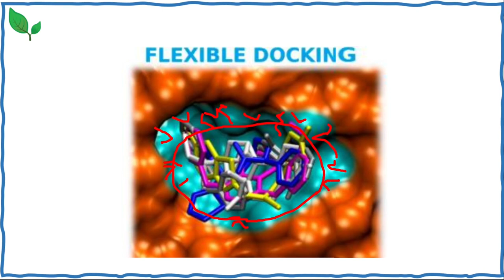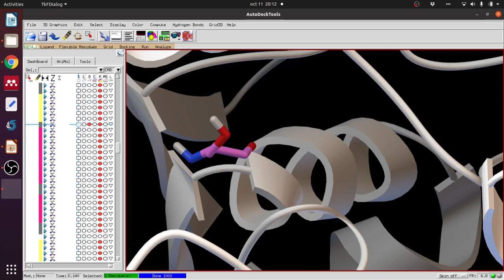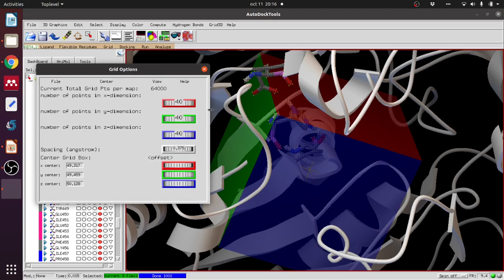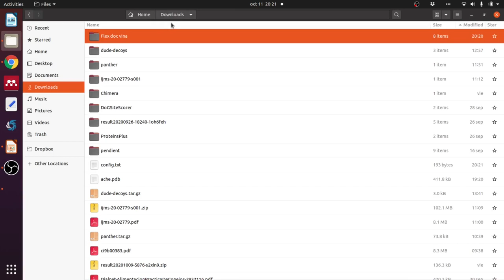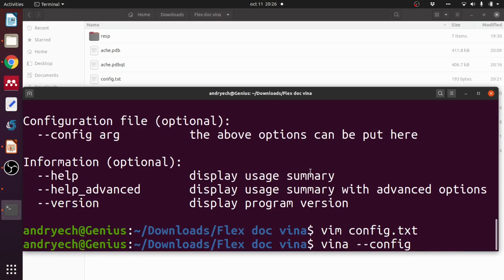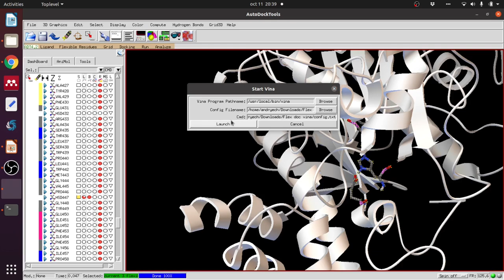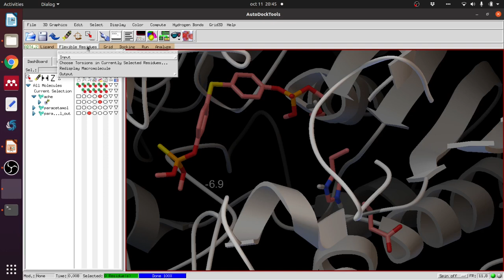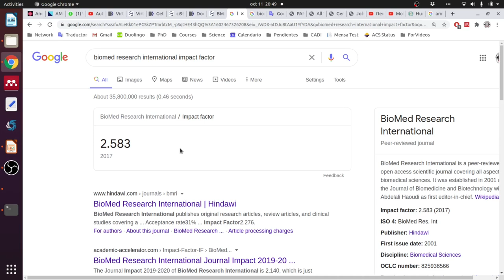Docking flexible paso a paso con Autodock VINA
En este vídeo realizamos una variante de docking que hace que los aminoácidos del sitio de unión sean flexibles y se coloquen en la mejor posición. El docking flexible demanda más recursos de computo pero también puede aportar más información que un docking totalmente rígido. En este vídeo partimos de que ya tienen su ligando y proteínas preparados, que ya tienen instalado Autodock Tools y Autodock Vina, y que han hecho el docking previamente con los tutoriales anteriores. Si te perdiste alguno te los dejo a continuación.